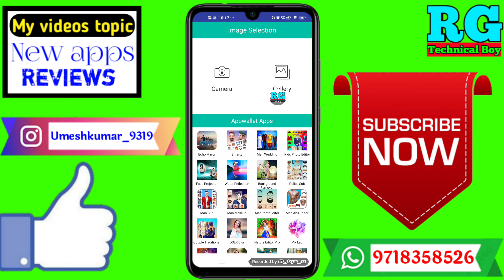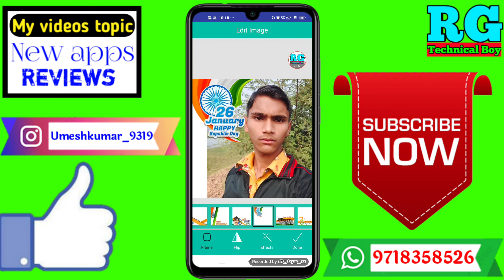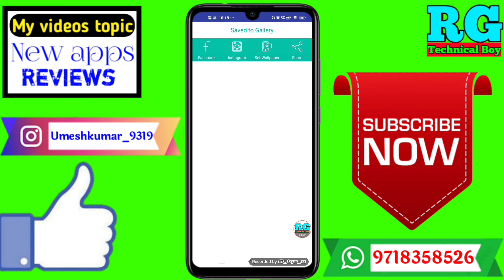26 january ki profile photo kaise banaen | 26 january ki profile photo kaise banaye 2021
26 january ki profile photo kaise banaen | 26 january ki profile photo kaise banaye 2021

Dosto aaj ki video Main maine aap Logon Ko bataya hai ki 26 january ki profile photo kaise banaen | 26 january ki profile photo kaise banaye 2021

Your Queries- 👇
1.26 january ki profile photo kaise banaen

2.26 january ki profile photo kaise banaye 2021

3.26 january ki profile photo kaise banaye in 2021

4.26 january ki profile photo kaise banaye best app

5.26 january ki profile photo kaise banaye in Android

6.26 january ki profile photo kaise banaye 2021 me

7.26 january ki profile photo kaise banaye Mobile

8.26 january ki profile photo kaise banaye on phone

9.26 january ki profile photo kaise banaye in hindi

10.26 january ki profile photo kaise banaye iPhone
✔️Samsung phone me call recording kaise kare

My gadgets